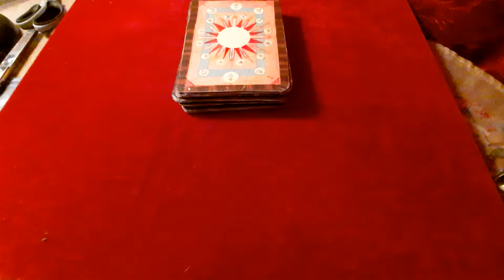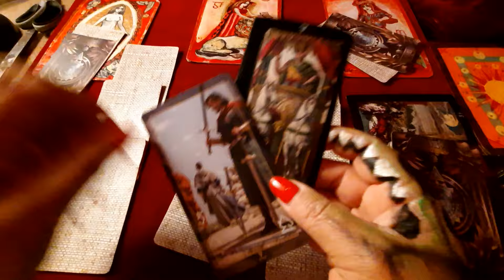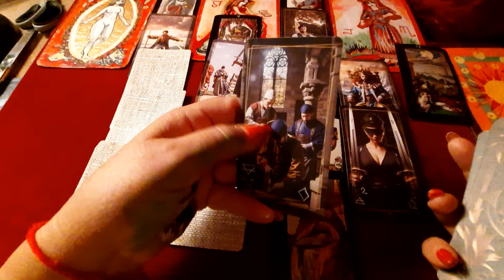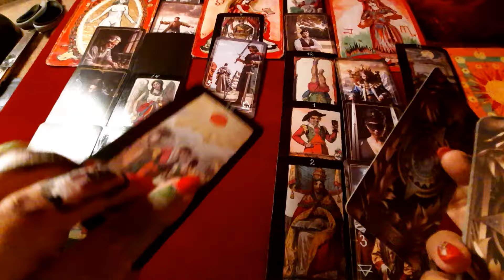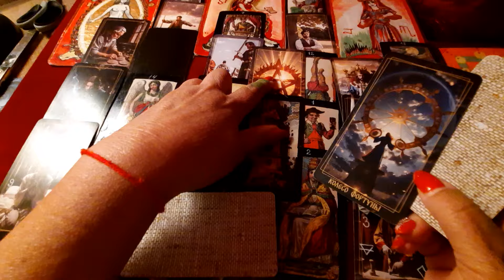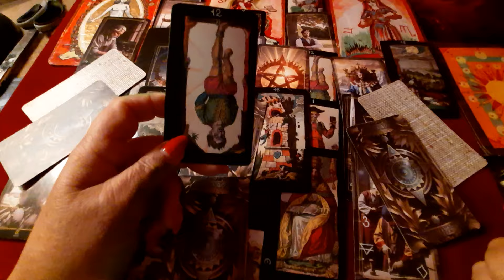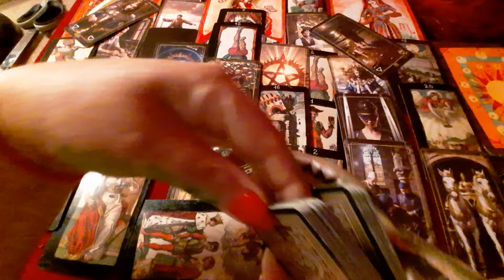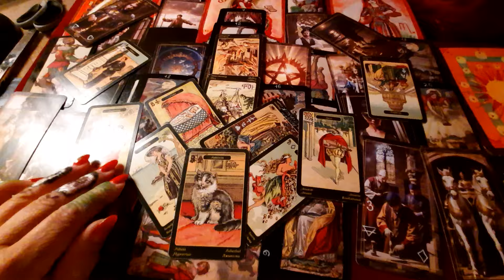18+ Жаба-Гадюкинск‼️ "Привет из Лапшаверны" Очень интересная история.1 часть